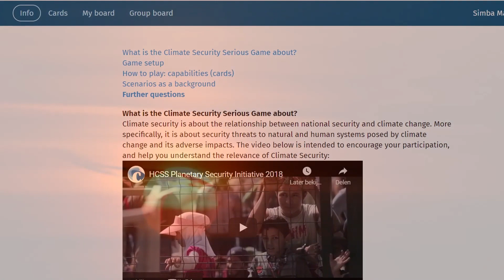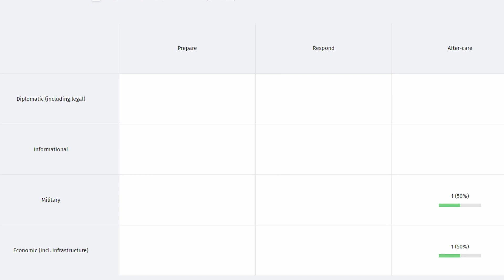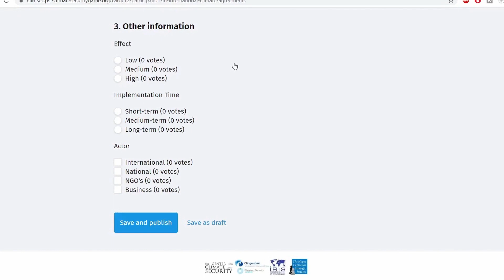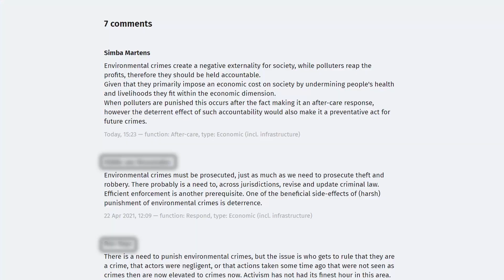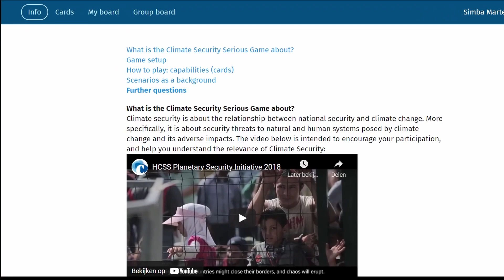Climate Security Capability Game Instructional Video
Everyone is aware of the direct impacts of climate change, yet little attention is given to climate security - the relationship between national security, human security and climate change. But how can we prepare for the threats posed by climate security? That’s why  we’ve developed a gamified analysis tool to prepare for such an event. Watch the video to see how to play the HCSS Climate Security Capability Game.

Our games can be used for training purposes, strategizing, strategic decision making and planning against a specific security threat like hybrid or cyber threats. These games are available for table top exercises as well as fully online versions. They can be tailored made available exclusively if required. Depending on the purpose of the game and the audience that is playing, the game can be used at different levels, multinational, national and organizational.

Examples of the use of these games include:

Cybersecurity
Hybrid Warfare
Stratcom
Water Security
Climate Security
Hybrid Deterrence